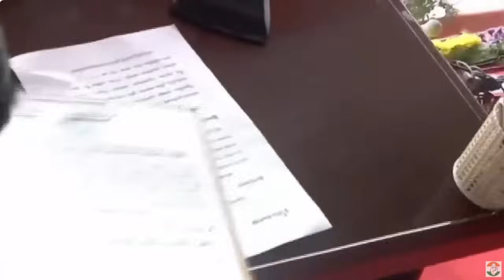Telangana CM Oath Ceremony LIVE | CM Revanth Reddy | तेलंगाना मुख्यमंत्री शपथ ग्रहण | रेवंत रेड्डी